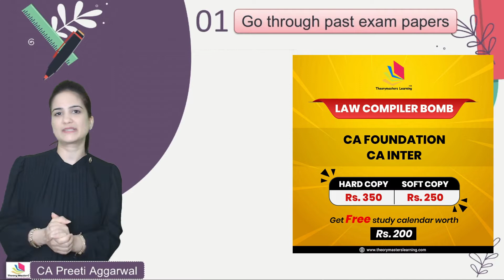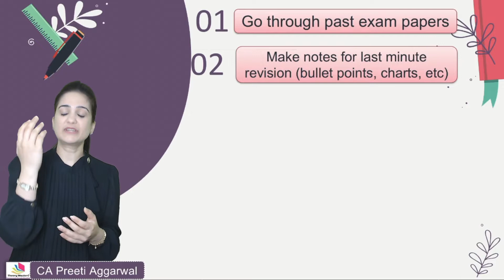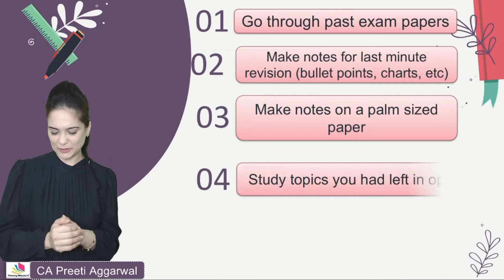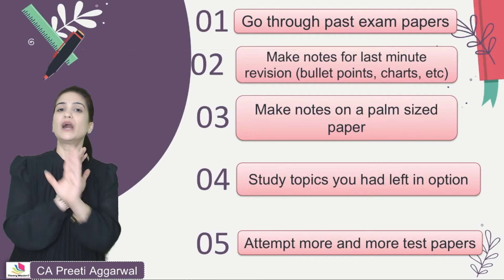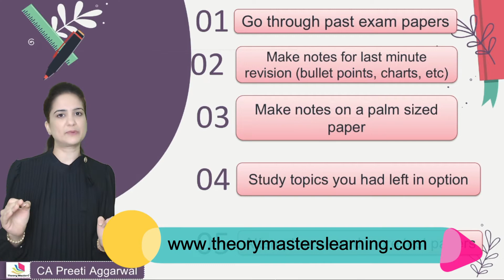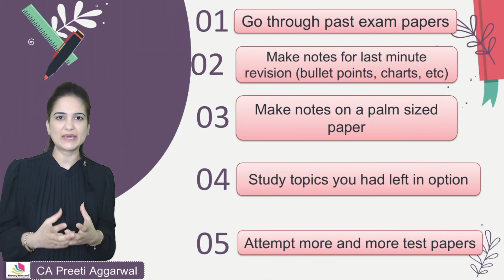5 Tips on How to Utilize this Extra Time Well | CA Exams Postponed | CA Preeti Aggarwal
5 Tips on How to Utilize this Extra Time Well | CA Exams Postponed | CA Preeti Aggarwal

Every student wonders, 'How can I stop being ordinary and start being extra-ordinary?'
Watch this video till the end as CA Preeti Aggarwal discusses 5 easy steps to help every student convert their ordinary study plan to an extraordinary one.

► Join our WhatsApp group- shorturl.at/zDVXZ